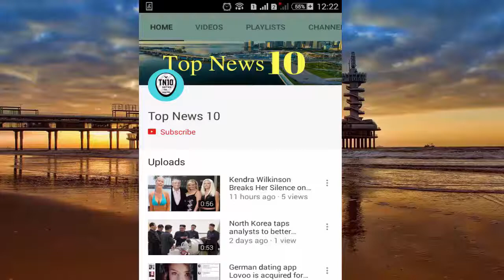5 Reasons Men Cheat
5 Reasons Men Cheat